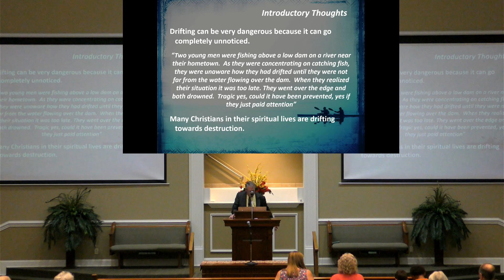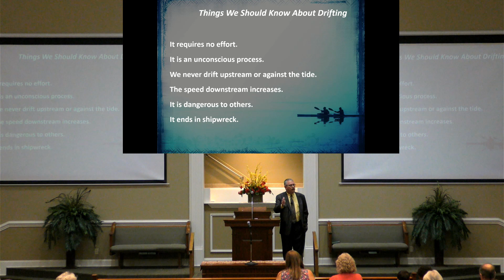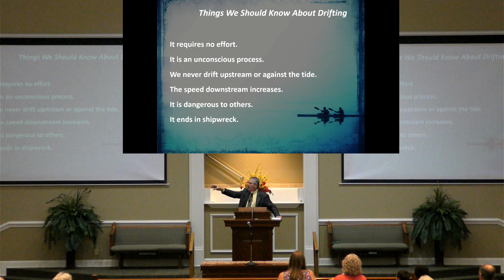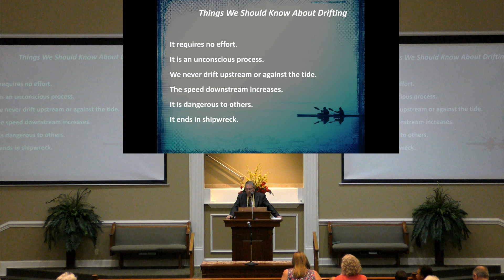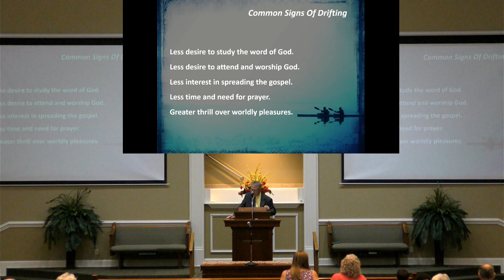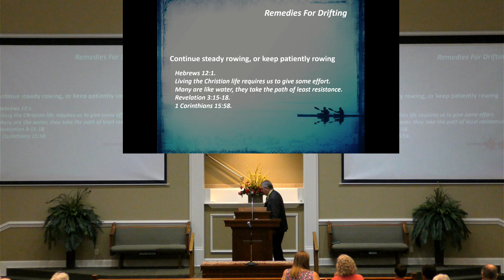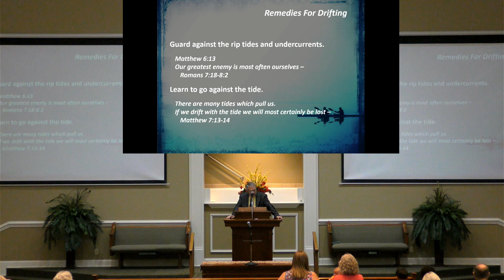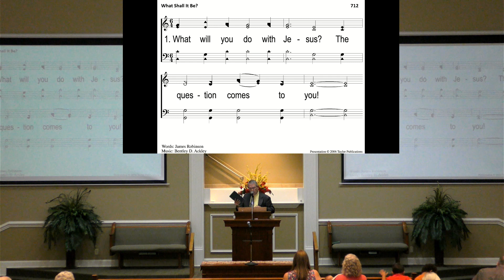081824p - Are You Drifting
South Jackson Churcxh of Christ - August 18, 2024 PM Sermon